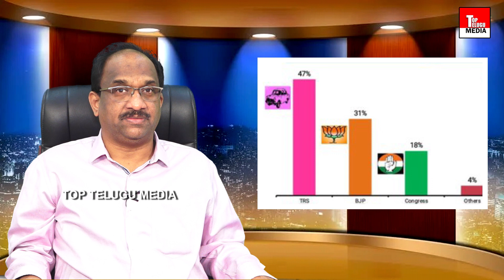Prof Nageshwar Analysis On Munugode Exit Poll Reports 2022 | Munugode Election | TRS | BJP | TTM